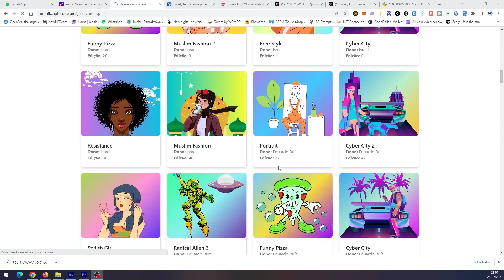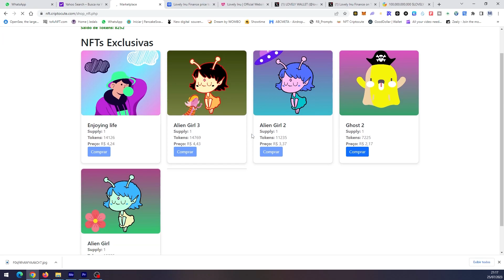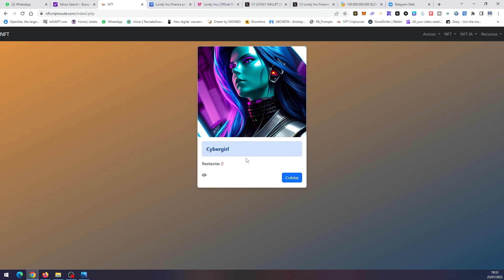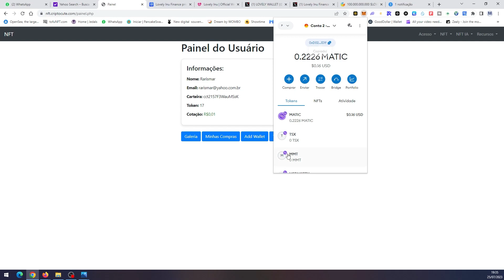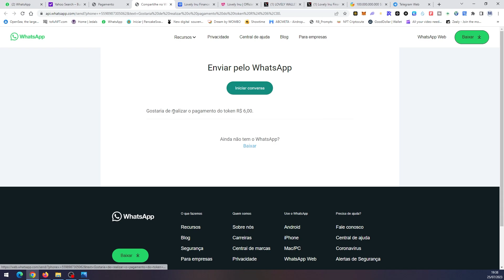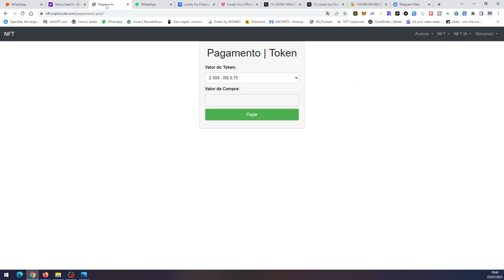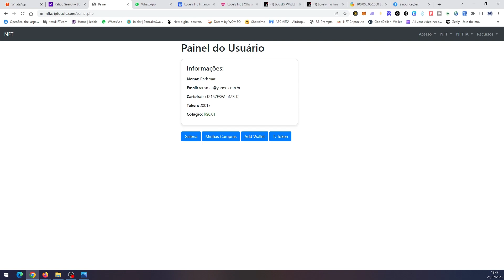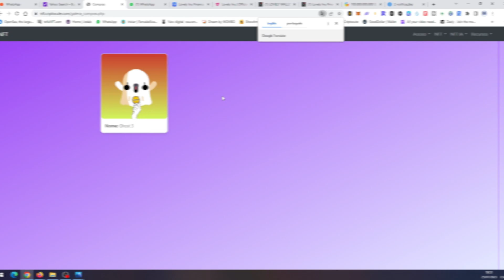NFT CRIPTO CUTE - NOVIDADES NA PLATAFORMA - MARKETPLACE E NFTS FEITAS POR INTELIGÊNCIA ARTIFICIAL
A Criptocute lança duas super novidades na plataforma de coleta de NFTs.
Agora você pode clamar NFTs feitos por inteligência artificial e também comprar NFTs raríssimos no marketplace da plataforma.
No vídeo de hoje você vai aprender como comprar tokens cripto cute para trocar por NFTs únicos para a sua coleção.

▬▬▬▬▬ஜ۩۞۩ஜ▬▬▬▬▬